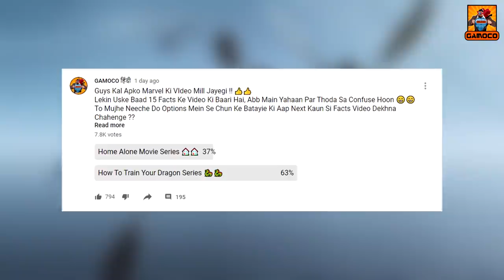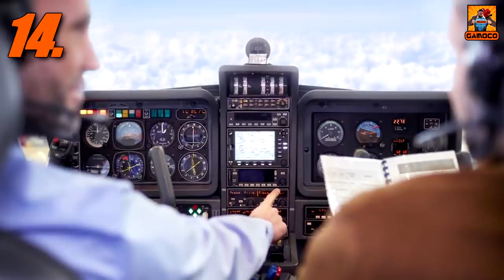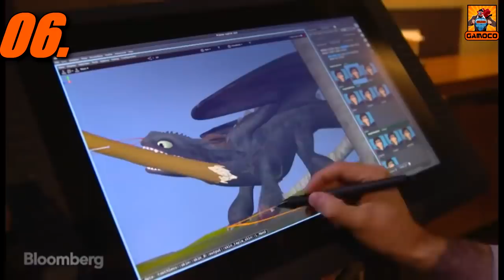15 How To Train Your Dragon Trilogy Facts 🐲🔥 || A Stage show? [Explained In Hindi] || Gamoco हिन्दी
15 How To Train Your Dragon Trilogy Facts || A Stage show? [Explained In Hindi] || Gamoco हिन्दी

If you can believe you can befriend anyone, even a dragon all you need to know that How to Train Your Dragon, one of the best-animated movie series of all time has been one of the most critically and financially successful movie franchise. Which has earned over 1.5 billion dollars and 4 Oscar nominations, And this Trilogy has a Fandom on a Whole another level, and our subscribers are certainly a part of this fandom so on the heavy demand for subscribers we brought you 15 How To Train Your Dragon Trilogy Facts, Where You'll Know,

Why animators had to join the flight School for the How to Train Your Dragon movie ??
On what animals and creatures toothless of the movie How to Train Your Dragon is based ??
What were the original plans for the How to Train Your Dragon 2 movie ??
Which character of the How to Train Your Dragon movie is not the part of original books ??
And, where happens the stage show of the How to Train Your Dragon movie ??

These & Much More Waiting For You In The Video !!

Time Stamp :

Intro & Context - 00:00
The Main Facts - 01:29
Outro - 10:31
My Editing Essentials:
1) Video Editing Software:- Sony Vegas Pro 14
2) Audio Editing:- Audacity PC Software
3) Handbrake PC Sofware to encode and Compress the Videos !!
4) Microphone For Voice Recording: Wright WR 800 Condenser Microphone with Free USB Sound Card
5) And Most Importantly:- My Brain 🧠🧠 🤣🤣

PC Rig:
1) Intel G4400 Dual-Core Processor
2) 8 GB HyperX Ram
3) Zotac GTX 1050 2GB Graphic Card
4) And there's nothing special anymore to mention, Believe me, it's just somehow held itself together... It's basically a "Potato PC" which is running this Channel and I am grateful to that... 🙏🙏